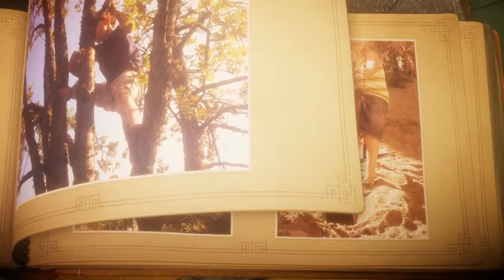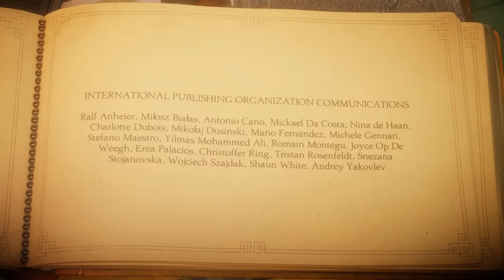Toaster Plays Unravel Episode 11 Last Leaf and Renewed [no commentary]